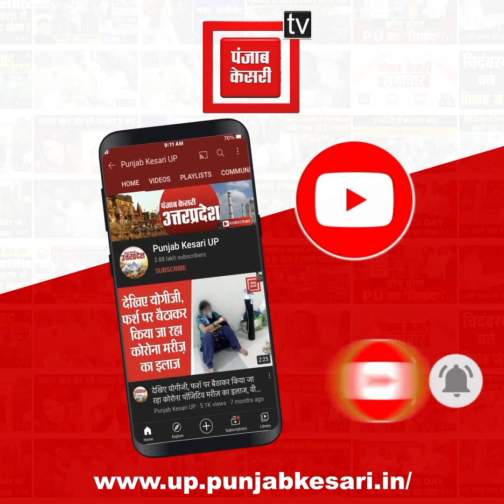सांसद अनिल अग्रवाल ने किया योगा, बताएं फायदे, कहा- रोज करना चाहिए योगा